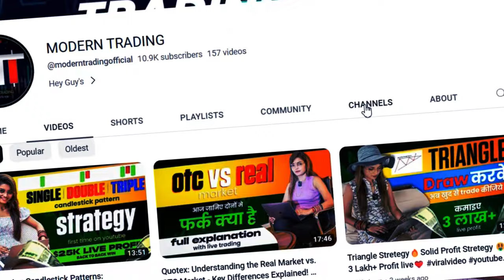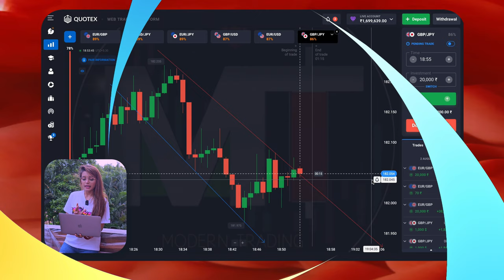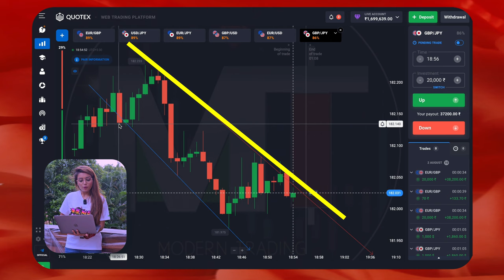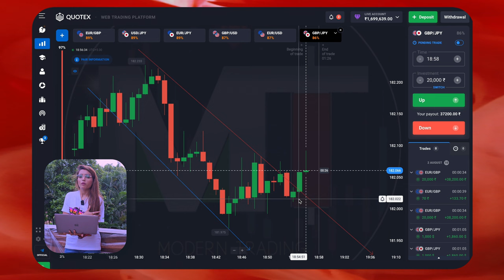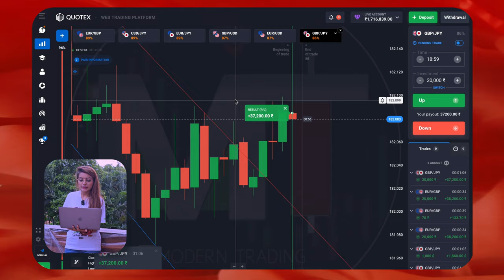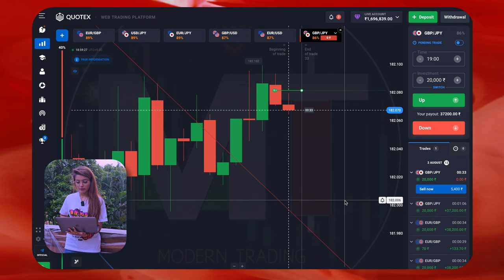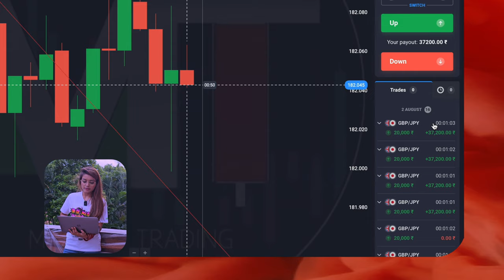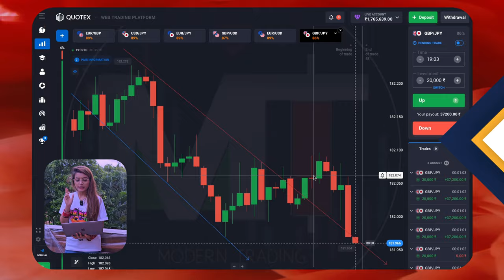Discover the Secret to Consistent 100% Profit with Parallel Patterns || Modern trading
Are you ready to take your trading skills to the next level and maximize your profits? Look no further! In this video, we dive deep into the fascinating world of Parallel Patterns in trading.

📈 Join us as we uncover the strategies and techniques that could potentially lead to 100% profit in your trading endeavors. Whether you're a seasoned trader or just starting, this video has something for everyone.

Here's what you'll learn:
✅ What Parallel Patterns are and how to identify them
✅ Proven trading strategies that utilize Parallel Patterns
✅ Real-life trading examples for better understanding
✅ Tips and tricks to minimize risks and maximize gains
✅ Expert insights from top traders in the field

Don't miss out on this invaluable knowledge that could revolutionize your trading game.

Ready to turn your investments into a goldmine? Watch now and take the first step towards achieving 100% profitability in your trading journey! 🚀💰

[18+ Only]

🔰WATCH PREVIOUS CANDLESTICK PATTERN PARTS -

parallel patterns trading,
parallel trading,
parallel pattern,
patterns in trading charts,
all trading patterns,
bullish thrusting line pattern,
pattern trading for beginners,
st patterns trading strategy,
does chart pattern work,
curve pattern trading,
pattern crypto trading,
does chart pattern trading work,
double pin bar pattern,
pattern chart trading,
technical analysis of graph,
identifying trading patterns,
identifying patterns in stocks,
learn pattern trading,
les patterns trading,
how to trade m and w patterns,
m pattern w pattern,
understanding patterns in forex,
patterns in technical analysis,
how to recognize crypto patterns,
how to read trading patterns,
pattern trading,
patterns trading master guide,
understanding the chart patterns,
stock patterns for beginners,
how to trade with patterns,
4 candlestick,
techniques for trading patterns,
parallel pattern trading,
parallel channel trading strategy
quotex,
quotex trading strategy,
quotex trading,
quotex strategy,
quotex withdrawal,
quotex live,
quotex deposit,
quotex trading strategy tamil,
quotex account opening,
quotex app kaise use kare,
quotex app,
quotex account blocked,
quotex account delete kaise kare,
quotex aadhaar verification problem,
quotex account create,
quotex aadhaar verification,
a quotex é confiavel,
alligator strategy quotex,
account opening in quotex,
about quotex trading,
add money in quotex,
auto trading bot for quotex,
aadhaar verification quotex,
account handling quotex,
account verification in quotex,
quotex best strategy,
quotex bug,
quotex best indicator,
quotex bonus rules,
quotex bug trick,
quotex binance deposit,
quotex broker review,
quotex binance withdrawal,
quotex best strategy 2023,
quotex bot,
quotex charges,
quotex customer support,
quotex card verification,
quotex deposit problem,
quotex deposit methods,
quotex deposit and withdrawal,
quotex deposit binance pay,
quotex deposit tamil,
quotex deposit perfect money,
quotex deposit bonus,
deposit in quotex,
day trading quotex trader laxmi,
deposit in quotex with binance,
quotex earning,
quotex envelope strategy,
quotex keltner channel strategy,
quotex ka password bhul gaye to kya kare,
quotex ko verify kaise kare,